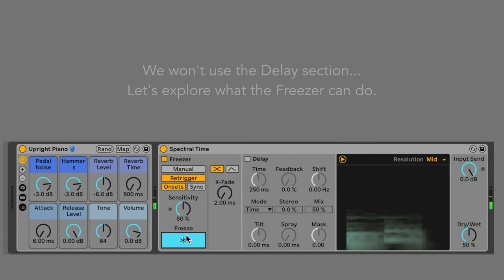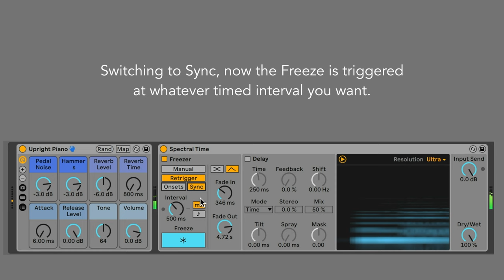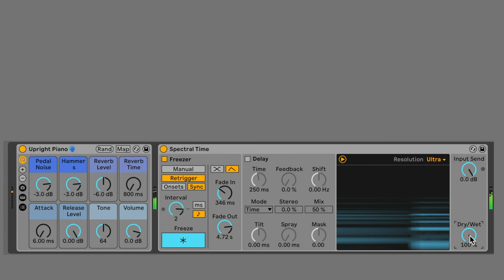Piano and Freezer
In this video I explore the Freezer section of the Spectral Time effect and see what it can do to a piano.